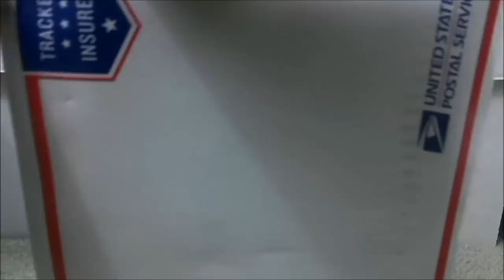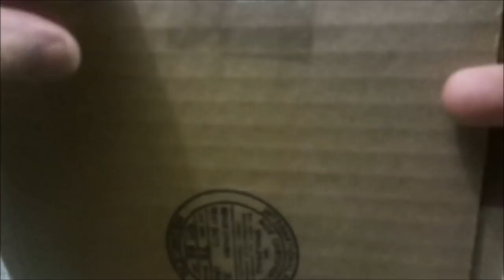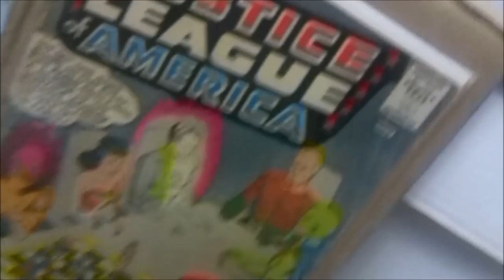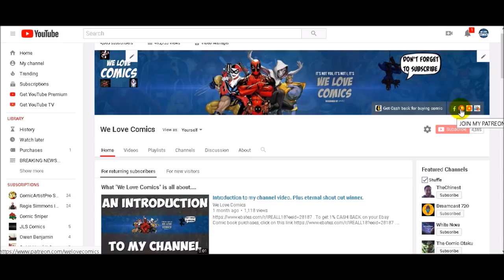Key #1 silver age comic. What did I get with my 15% off coupon?